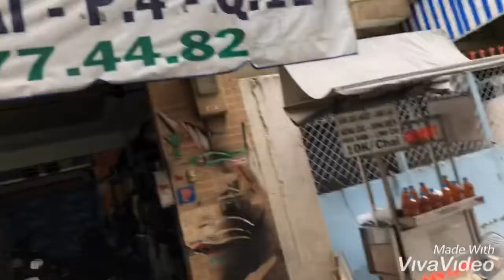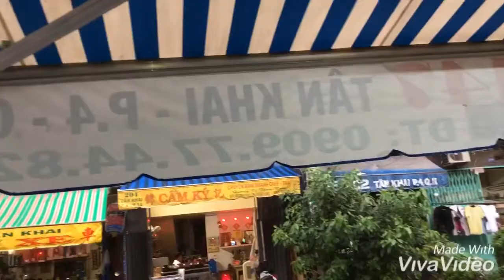Móc pô cho Satria 150i đúng bài khỏi lo công an bắt xe mà vẫn vô bài từ đề ba đến nước hậu nhé AE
Móc pô cho Satria 150i đúng bài khỏi lo công an bắt xe mà vẫn vô bài từ đề ba đến nước hậu cho anh em nhé (Mọi người xem hết clip và cảm nhận nha thanks (TBK Tacing Team 147 Tân Khai P4 Q11 Bảo Hello 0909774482)